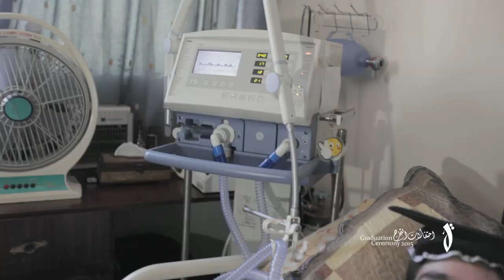فوج_الريادة | ستيفن هوكينغ الفلسطيني يحتفل بتخرجه من الكلية الجامعية للعلوم التطبيقية؟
احتفالات التخرج 2015